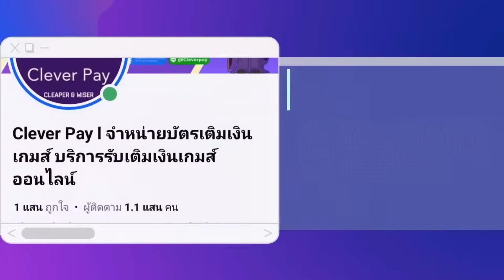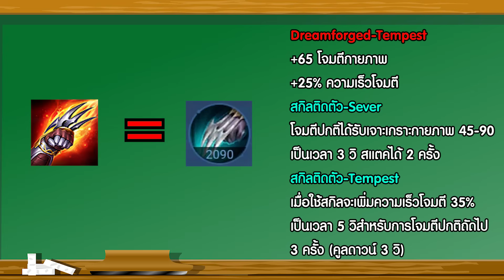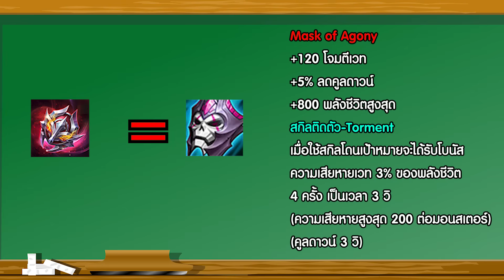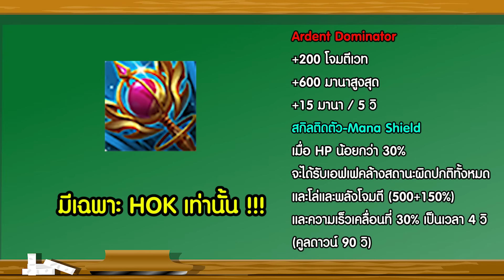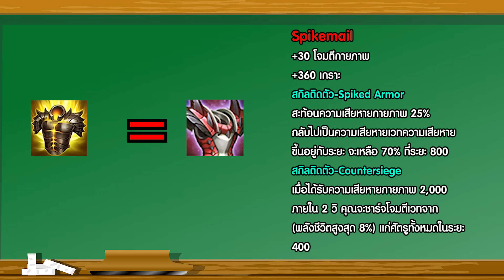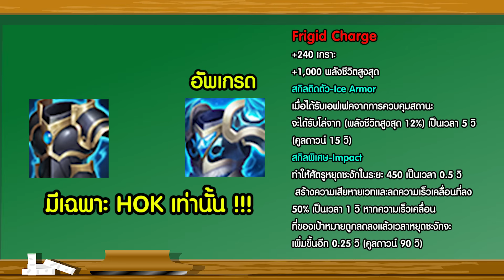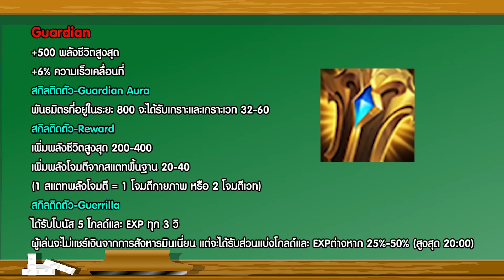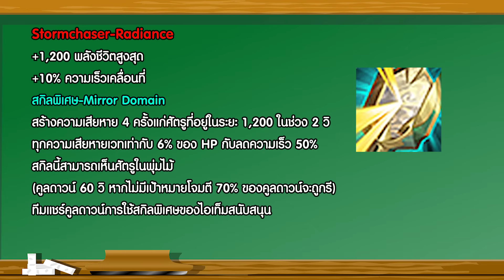HoK : อธิบายไอเทมทั้งหมดของ Honor of King แบบละเอียดล่าสุด !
โปรโมชั่นพิเศษเติม ROV บน website
👇 คลิก 👇
รับทันที Clever Coin ทุกๆการเติม 100 บาท 🔥
ใส่ Code ส่วนลด  HBX  ลดเพิ่มอีกต่อทันที 1%🔥

= = = เนื้อหาภายในคลิป = = =
00:00 เปิดคลิปอธิบายเนื้อหา
01:02 สปอนเติมเกมคุ้มกว่าเติมเอง
01:35 กายภาพ
09:32 เวทมนตร์
16:39 เกราะป้องกัน
23:59 ร้องเท้า
26:01 ป่า
28:12 โรม
สตรีม 21.00 เป็นต้นไป ที่ช่อง Youtube & TikTok HybridX นะครับ

 Line : r-jay